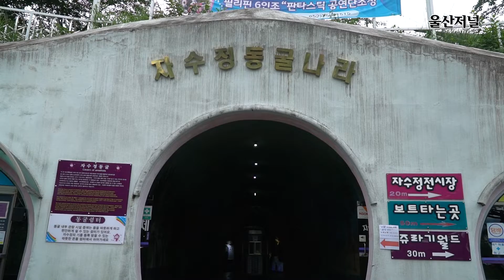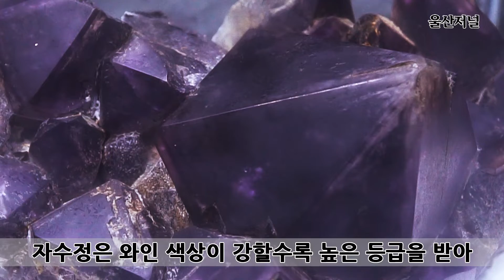한여름 무더위에 벌벌 떠는 ‘자수정 동굴나라’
8월 폭염의 기세가 꺽이지 않는 7일 울산시 울주군 삼남면 가천리 자수정동굴나라에 지하암반수로 조성된 동굴호수를 체험하려는 피서객들로 만원을 이루고 있다. (김동균 시민기자)
* BGM
  Title : Cute